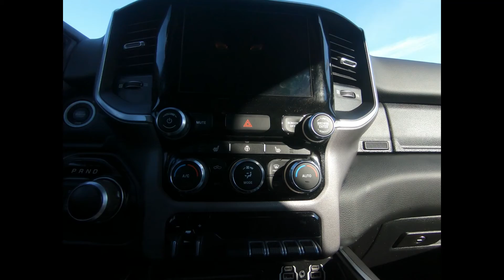2019 Ram Big Horn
At Seaside Chevrolet we’re not number 1, you are!